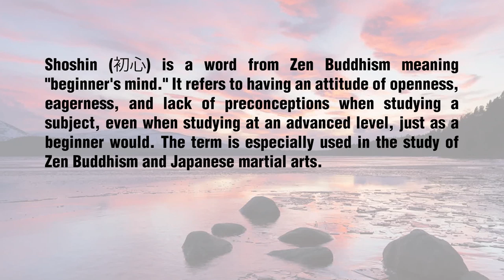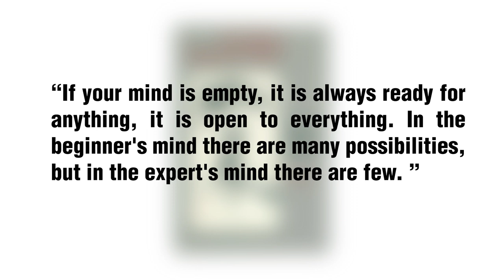Zen In Martial Arts: SHOSHIN | ART OF ONE DOJO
This is the first of 4 states of mind in Zen. Shoshin means "beginner's mind" and in this episode we cover the concept of Shoshin and what it can mean to your martial arts training as well as outlook on life.